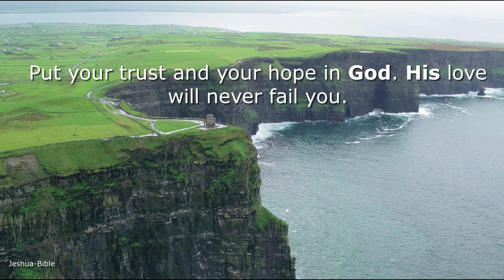Word of HOPE Bible 7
Word of HOPE (Bible)